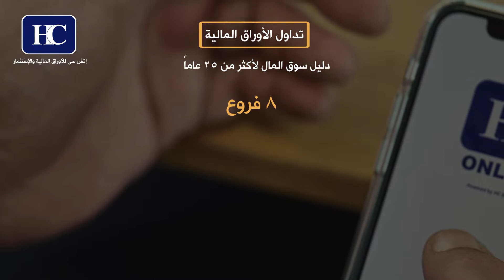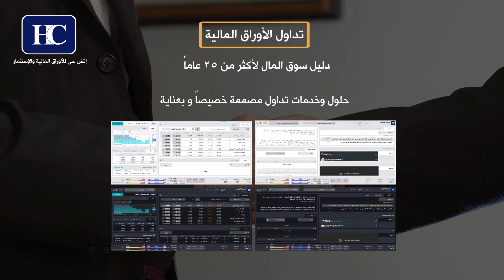اتش سى للأوراق المالية والاستثمار - تداول الأوراق المالية